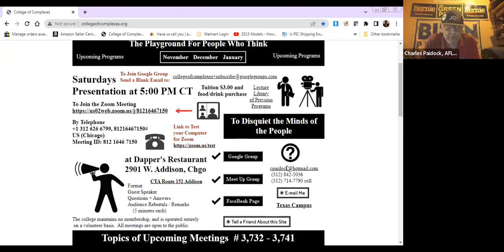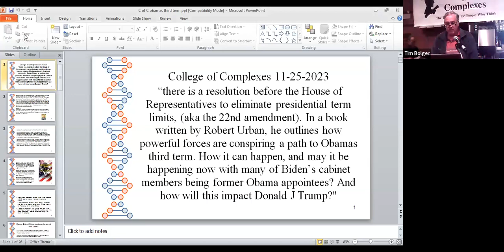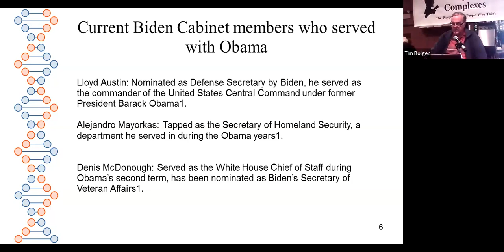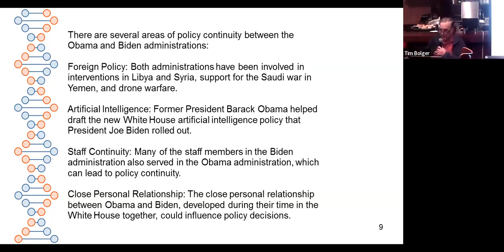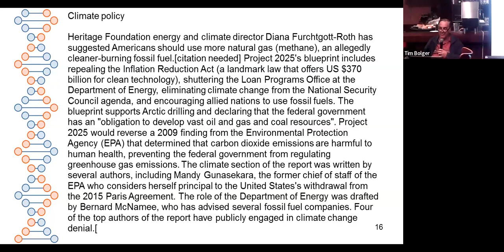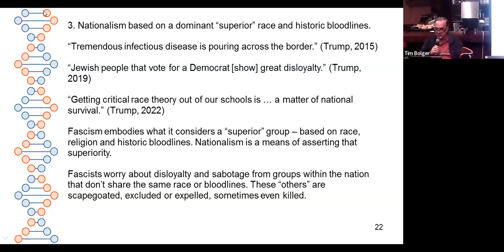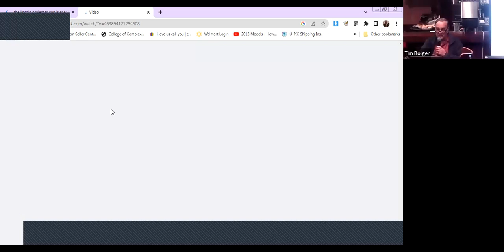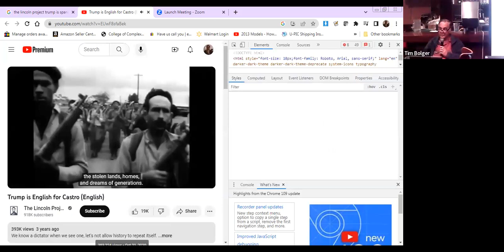C of C 11-25-2023 Obama's Third Term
Meeting # 3744 – college regular Tim Bolger

The speaker states that “there is a resolution before the House of Representatives to eliminate presidential term limits, (aka the 22nd amendment). In a book written by Robert Urban, he outlines how powerful forces are conspiring a path to Obamas third term. How it can happen, and may it be happening now with many of Biden’s cabinet members being former Obama appointees? And how will this impact Donald J Trump?"